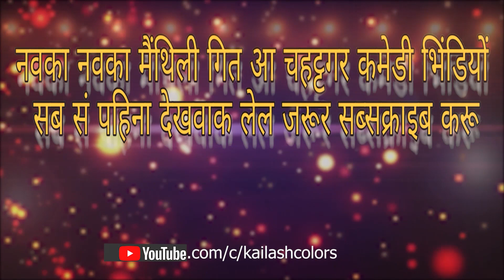MAITHILI COMEDY//वाह, इ साउस अपन पुतौह के पढ़ावै खातिर अपन सबटा सोना बेच देलकै//KAILASH COLORS